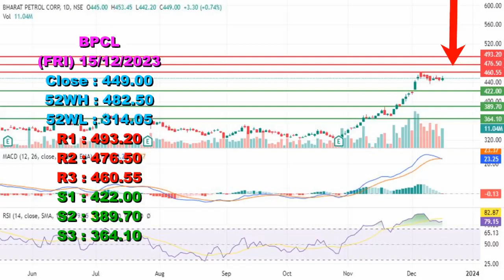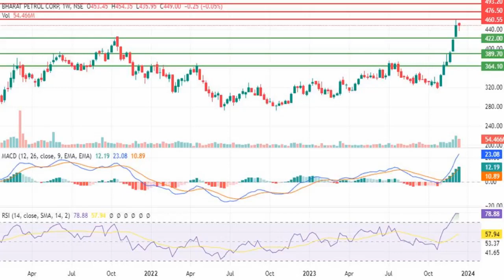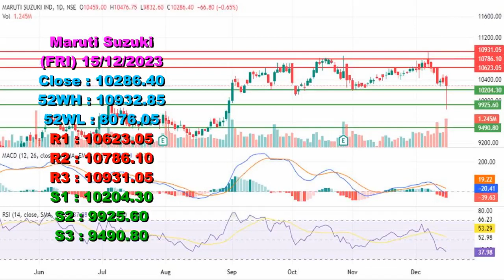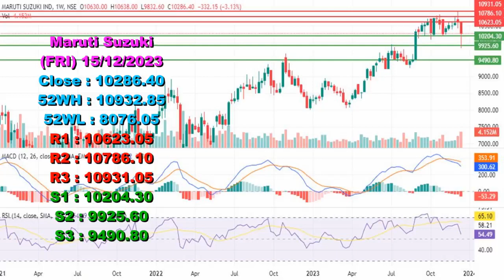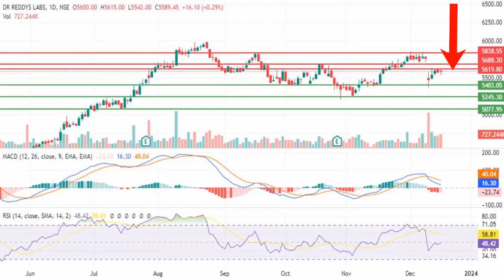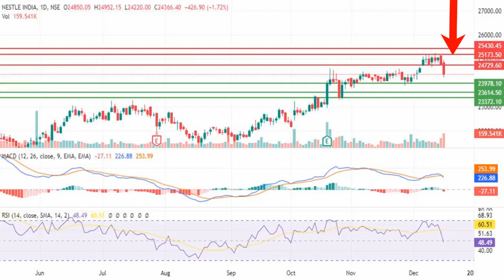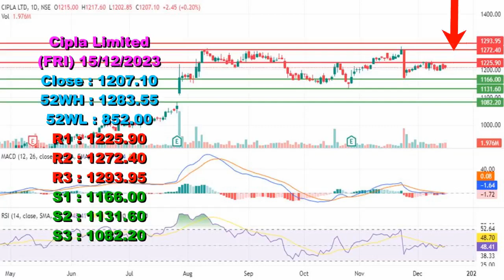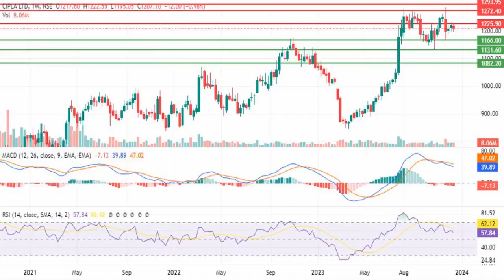Nifty 50 Top Losers BPCL, Maruti Suzuki, Dr. Reddy’s Lab, Nestle India, Cipla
Option Trading
Call
Put

If you're looking for a Swing Trade Opportunity with good levels of support and resistance, look no further! This opportunity offers a good chance for a large return on your investment. So be sure to check it out today! In this video we talk about BPCL MarutiSuzuki DrReddysLab NestleIndia Cipla stocks you can see this video and do the further analyses of these stocks and aviles a good opportunity to invest in market. So don't waist time and checkout our new video soon.